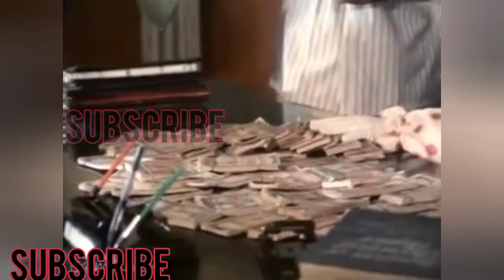காமெடி || பாக்கியராஜின் தனித்தன்மை